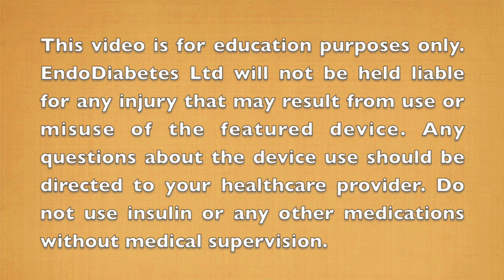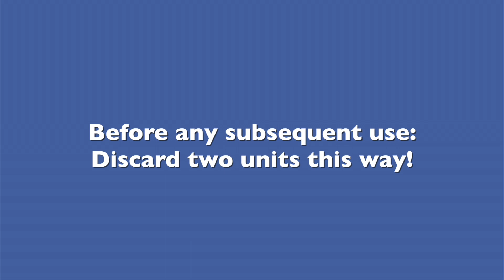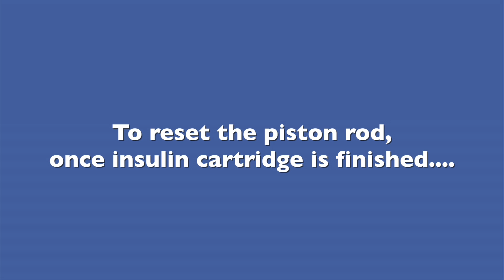How to use Humapen Savvio for Injecting Humalog, Humalog Mix 25 and 50 & Humulin I and S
How to use Lilly's latest Durable Pen. Suitable for injecting Lispro (Humalog), Humalog Mix 25, Humalog Mix 50, Humulin I , Humulin S, Humulin M3